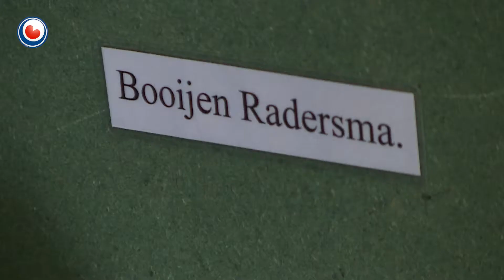Hea! fan 2 novimber 2015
Chris Bos fan Britsum sammelet alles op it mêd fan it boerebedriuw en yntusken rint it wat út de hân. Je kin it sa raar net betinke, of Chris hat it. Hy hat romte te min en dus hat er in ekstra hok boud.

En wy sizze Goeie yn Ljouwert.